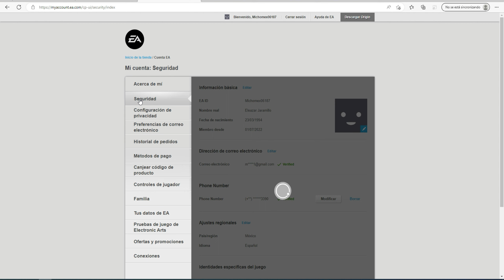Como Desactivar La Verificación En Dos Pasos Por Numero Teléfono En Mi Cuenta De Apex Legends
En esta ocasión nuevo VÍDEO tutorial en el cual esta ves les muestro a como desactivar la verificación en dos pasos por numero de teléfono. en mi cuenta de apex legends.